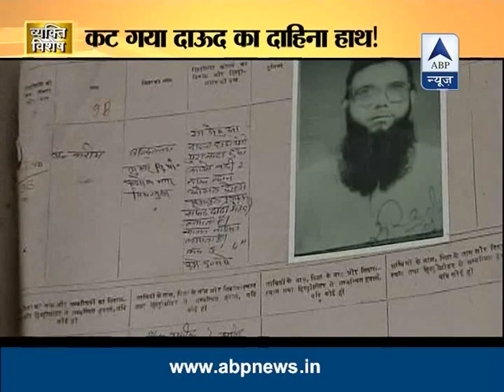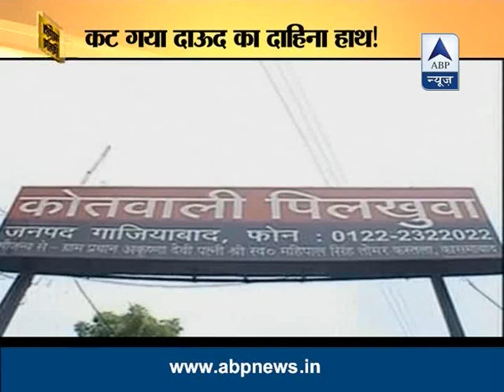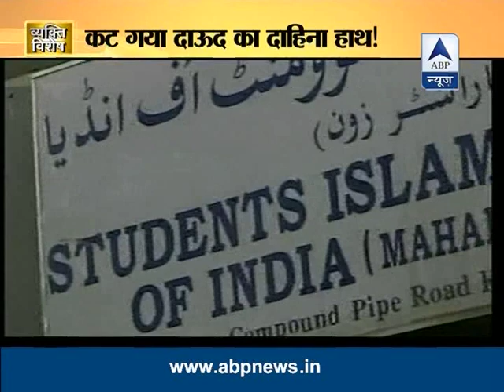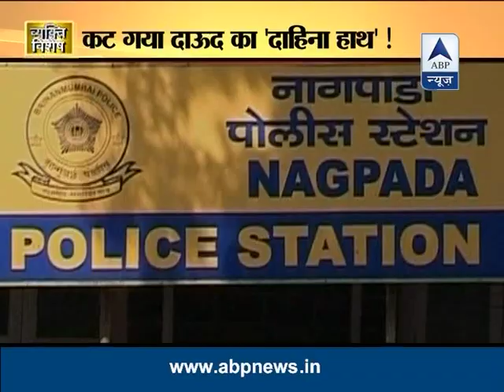ABP News Special: Tunda's arrest a setback for Dawood Ibrahim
ABP News Special Vyakti Vishesh: Terrorist Abdul Karim Tunda's arrest a setback for India's most-wanted Dawood Ibrahim.